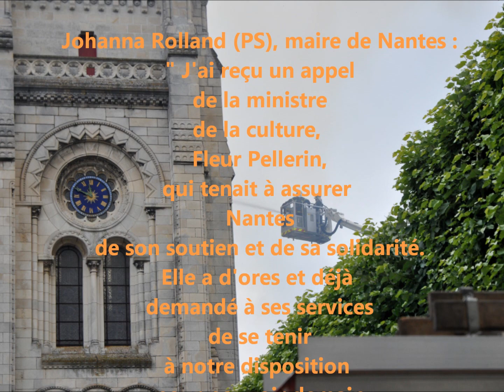Incendie de Saint-Donatien : Johanna Rolland s'exprime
Johanna Rolland (PS) maire de Nantes, Benoît Bertrand vicaire général du diocèse et Mgr Michel Bonnet curé de la paroisse